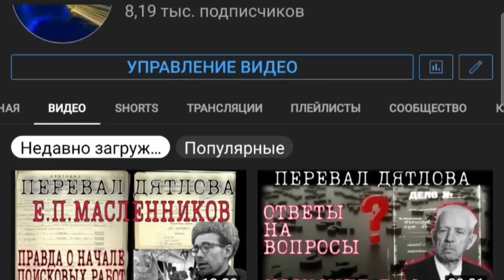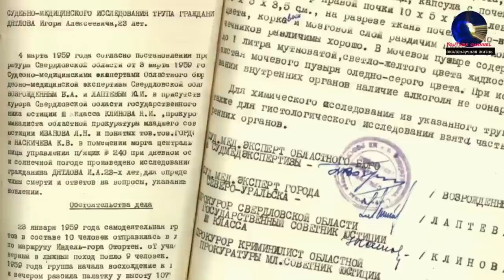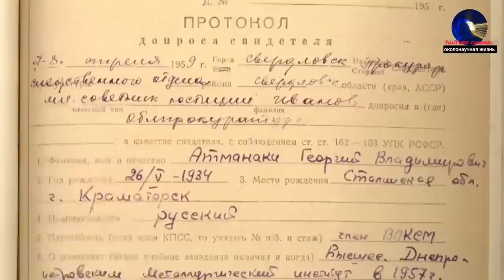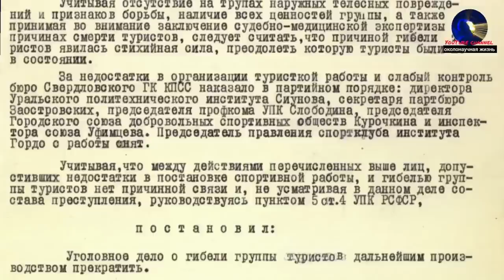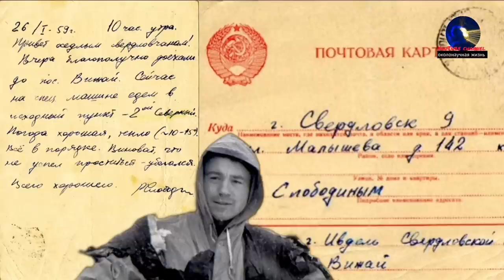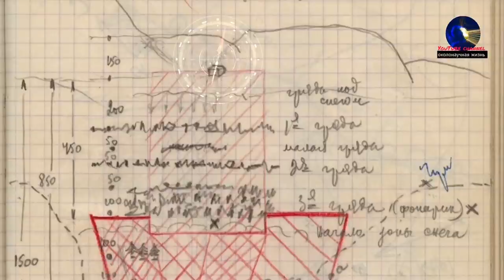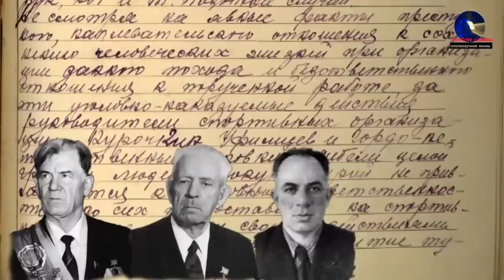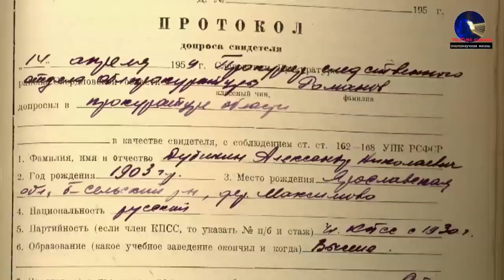ПЕРЕВАЛ ДЯТЛОВА ВСЕ ПОКАЗАНИЯ РОДСТВЕННИКОВ РЕБЯТ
Все показания родных ребят. Плюс некоторый анализ.
ПОМОЩЬ:
Карта VISA:
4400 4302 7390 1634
KASPI BANK KAZAKHSTAN
OLEG KARNAUKH